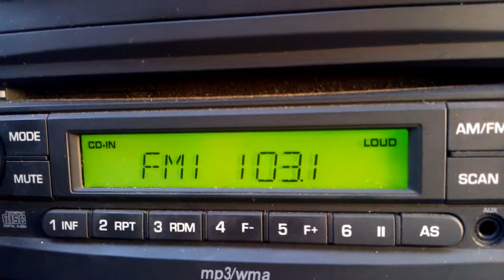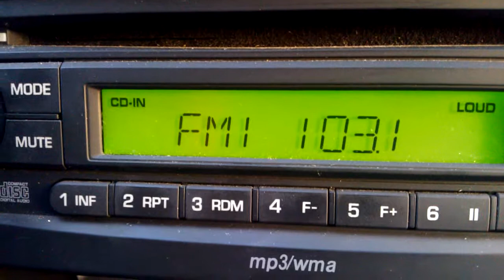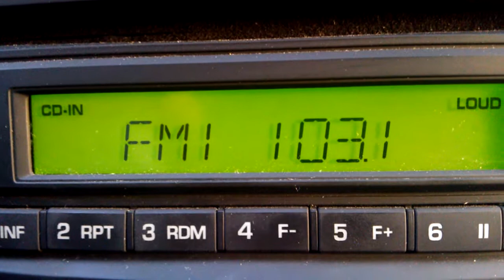KHHL-FM 103.1 MHz Karnes City, Texas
Received on Ciudad del Carmen, Campeche, Mexico (around 1296 km) at April 7, 2013 (Sunday) - 07:17 AM (GMT -5).